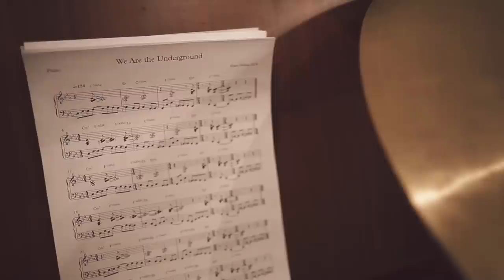Stockholm Jazz Underground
Stockholm Jazz Underground - plays new music by Hans Olding, Nils Janson and Linus Lindblom.

World premier at Jazzclub Fasching, January 22, 2015!

Hans Olding - guitar/comp.
Nils Janson - trumpet/comp.
Linus Lindblom - tenor sax/flute/comp.
Klas Lindquist - alto sax/clarinet
Lisa Bodélius - trombone
Carl Bagge - piano/keyboards
Niklas Fernqvist - bass
Chris Montgomery - drums